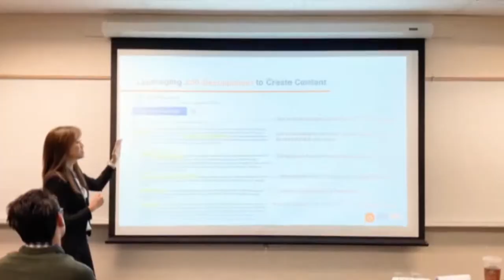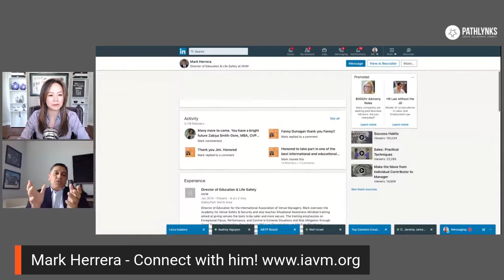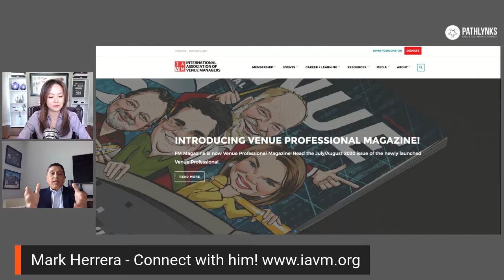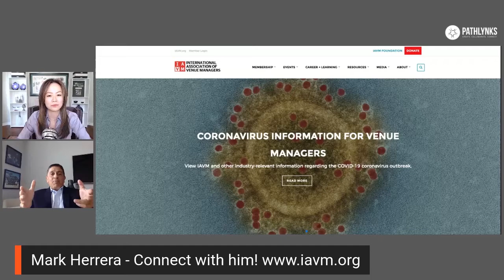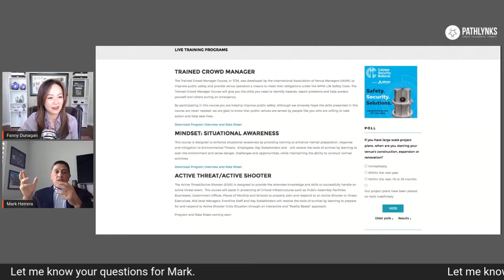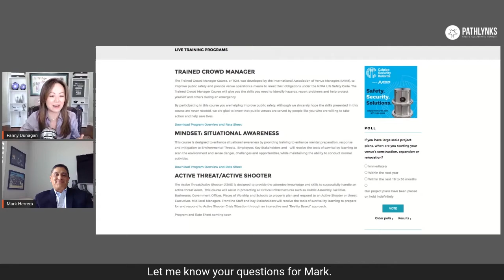Safety Advice at Events with Mark Herrera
00:00 Intro
00:30 Preparedness Beats Paranoia - Mark Herrera
04:35 Career Transitions
07:45 Advice for Job Seekers
09:20 Decision Making in Difficult/ Unknown Situations
15:20 Tips for minimizing fear/obstacles And maximizing assets
17:20 Future of Event & Venue Safety
21:45 Importance of Front-Line Staff
24:20 Analyzing Behavioral Patterns
35:50 Technologies that help manage crowds
44:20 Conscious & Subconscious Mind
48:10 The Loop- Decision Making
51:55 Questions and Answers
1:05:15 Importance of Empathy